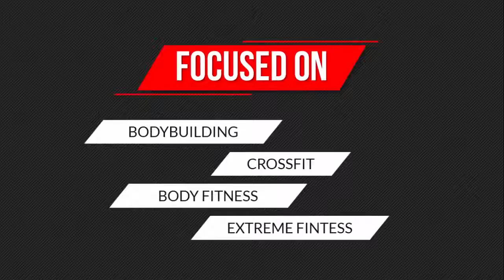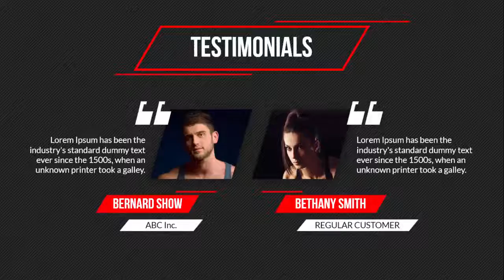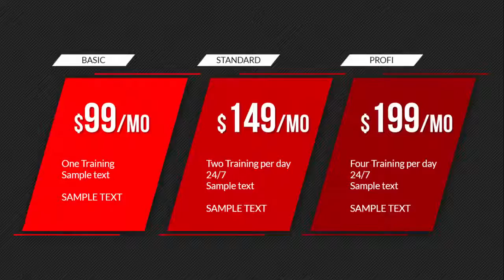Personal Trainer Free PowerPoint Template